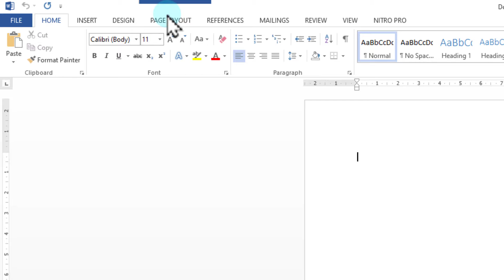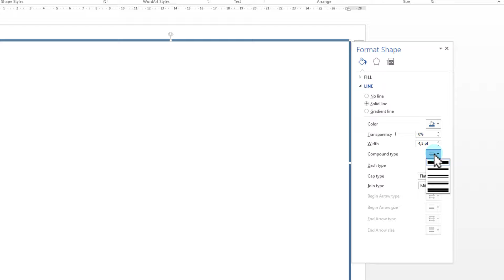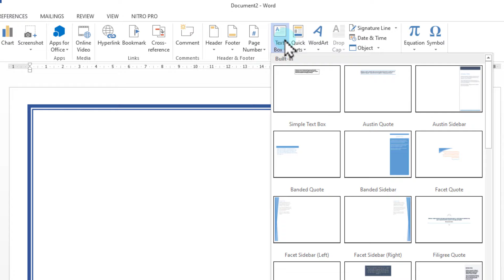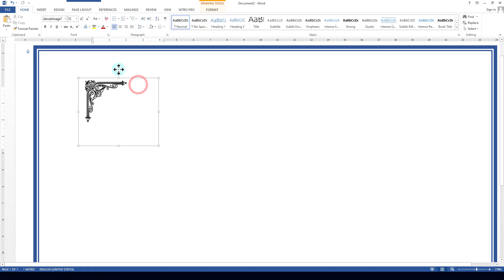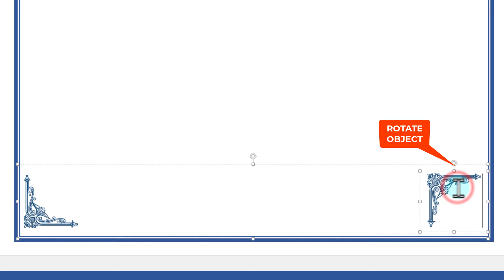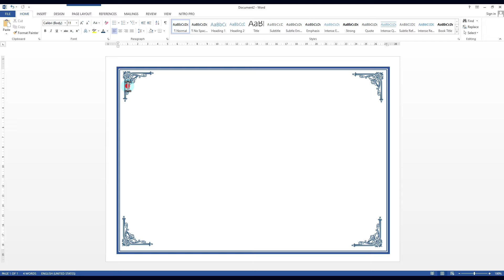CARA MEMBUAT BINGKAI DI WORD - versi 2007 2010 2013 2016 2019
cara membuat bingkai di word untuk segala versi microsoft word bisa dilakukan, kali ini membuat border agar menjadi bingkai yang cantik tanpa perlu mendownload gambar vektor dan mengimportnya ke ms word. Contoh desain CV ada disini
hanya dengan menginstal font bingkai dan font border ini teman teman sudah bisa nyaman membuat bingkai yang bisa digunakan sebagai sertifikat, piagam, ijazah, kartu label makanan, untuk bingkai makalah dan sejenisnya.